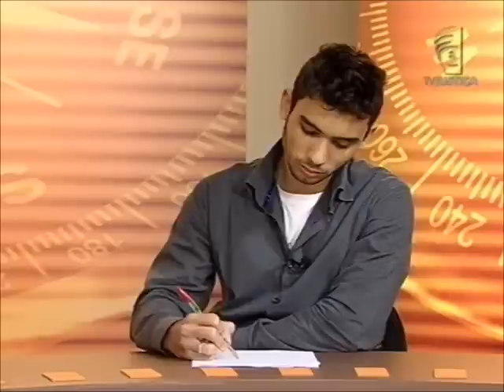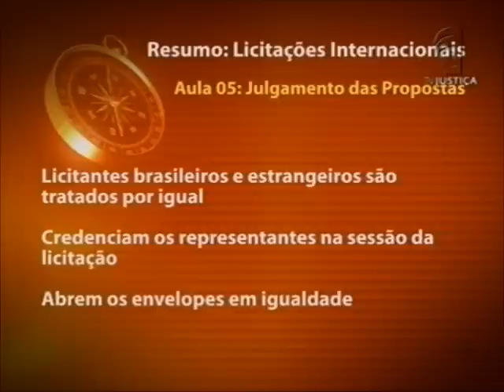Licitações internacionais - aula 5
Com a proximidade da Copa do Mundo e das Olimpíadas o Brasil está em evidência nas licitações internacionais e isso se reflete na crescente demanda de importações de bens e serviços pelo Governo.

Nesse contexto, o professor de Direito Administrativo Jonas Lima mostra a importância de compreender o conceito e os fundamentos práticos e jurídicos das licitações internacionais, além do potencial e dos benefícios de sua utilização.